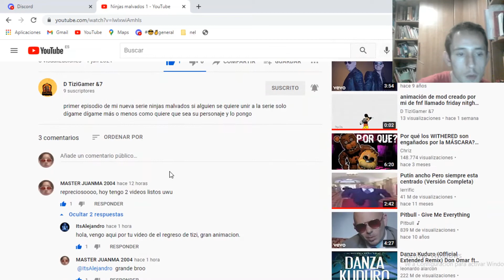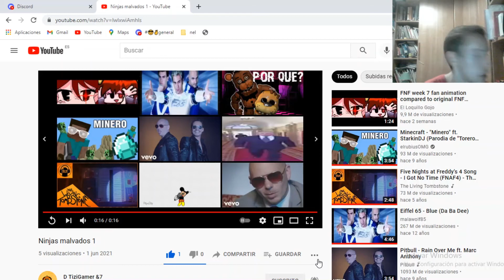REACCIÓN A NINJAS MALVADOS 1 (serie creada por D TiziGamer &7)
ENLACES DE SUBS, CANAL SECUNDARIO Y TWITCH A CONTINUACIÓN